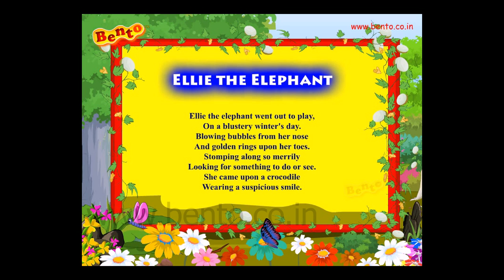Elly the Elephant - Animation English Nursery rhyme for children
Elly! The Elephant,
Goes this way and that ,
She's so very big,
She's so very fat,
She sways her trunk,
From side to side,
She takes us for a jolly ride.